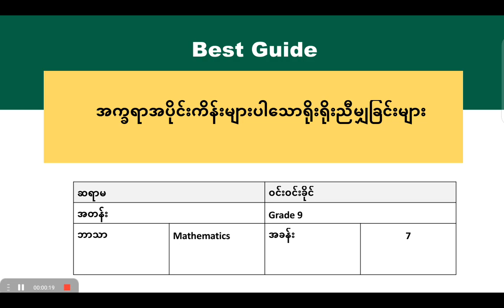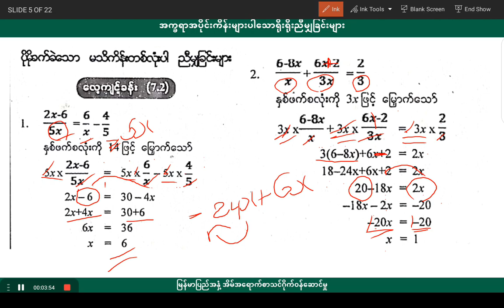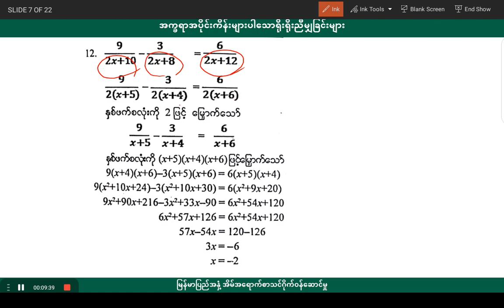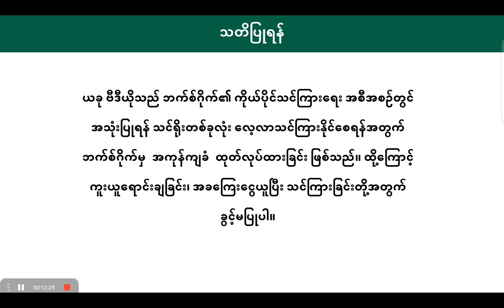[BG] G9 Mathematics - အခန်း(၇) အပိုင်း(၂)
ဘာသာရပ် - သင်္ချာ
ခေါင်းစဉ် - လေ့ကျင့်ခန်း (7.2)